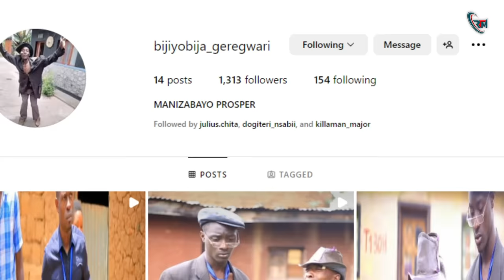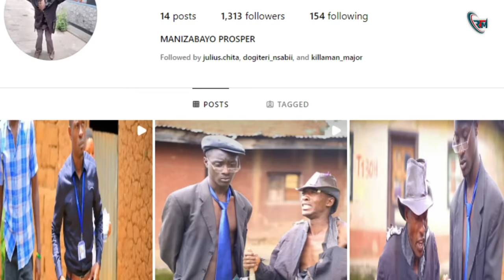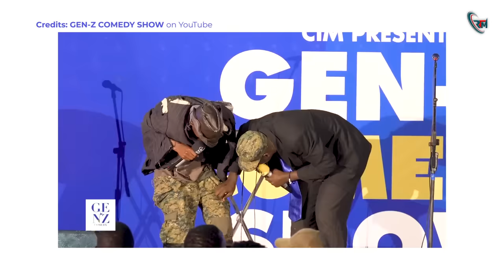BIJIYOBIJA AVUYE IMUSANZE Ageza icyifuzo Cye kuri Perezida Paul Kagame | Menya UBUZIMA Bwe Bw'IBANGA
Ubuzima bw'ibanga utaruzi kuri Bijiyobija Geregwari wamenyekanye cyane muri comedy nyarwanda. Imyaka ye ya nyayo, Amashuri yize, umukunzi we n'ibindi byose umwibazaho...

Rotation Media "Home of Incredible Stories"

⛔️CREDITS⛔️
Script & Narration by: KingCent
Video by: Osee IHIMBAZWE